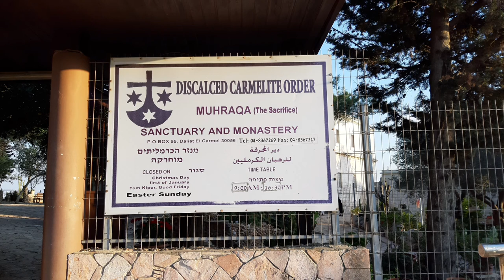Visiting the Sanctuary and Monastery of Discalced Carmelite Order